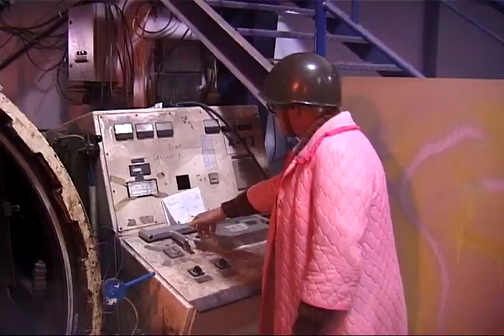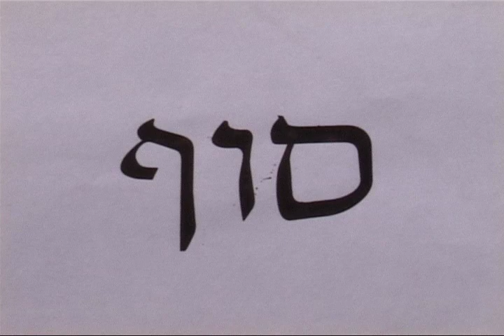סרטים קצרים לפורים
לפורים בשנת 2003 הכנו סרטונים ברוח "סרטי אריה אזן" כולל ביצוע מחודש לקפיצה מהאסם. תהנו